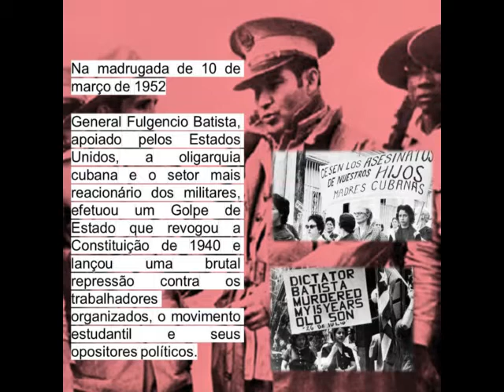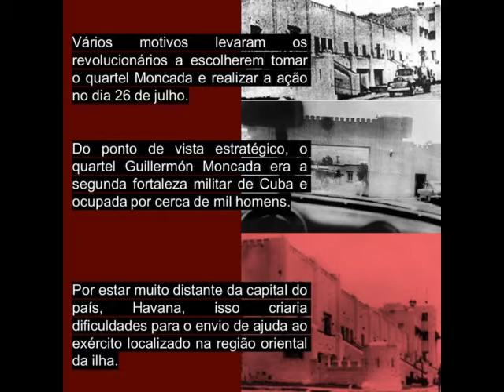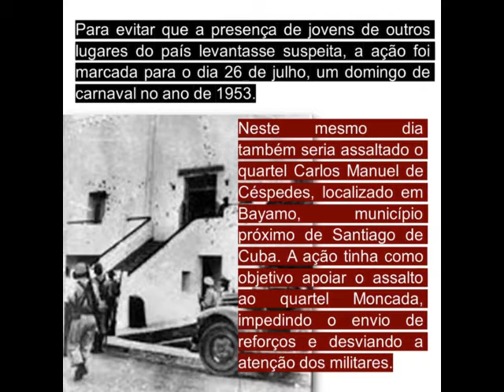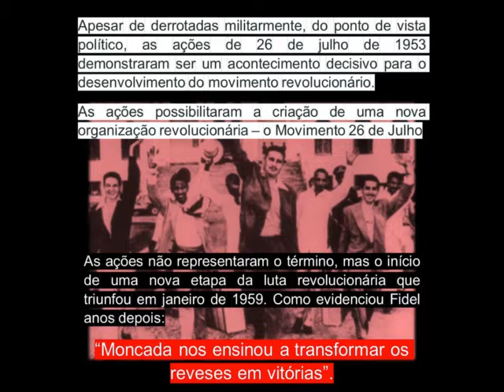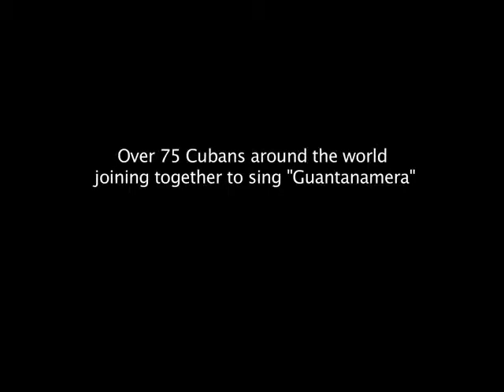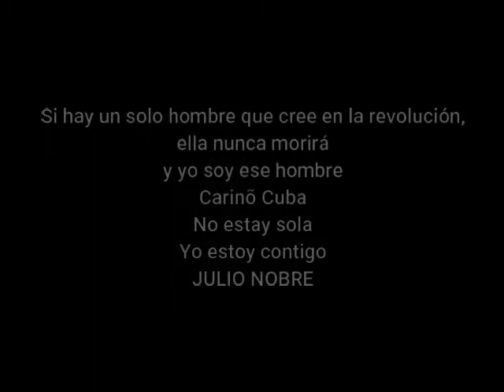CELEBRANDO A REBELDIA CUBANA Julo Nobre e Amigos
CELEBRANDO A REBELDIA CUBANA
Agradecimentos:
Associação Cultural José Martí
Jornal A Nova Democracia
Artistas do Brasil, Chile e Cuba